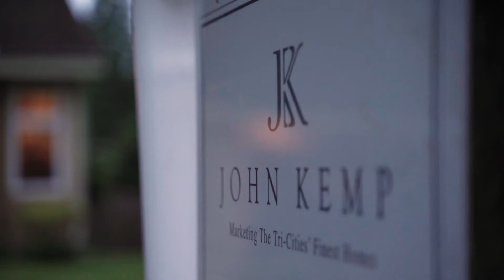Centrally Located and Private Home - 357 Hickey Drive, Coquitlam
Living central to everything is what this home is all about. With a terrific layout and great privacy looking to the South West this home is filled with evening light. The main floor has an open concept living room and kitchen with traditional dining and living room complimented by expansive vaulted ceilings and beams. Renovated through the years of terrific ownership the open galley kitchen looks out onto the yard and the oversized deck. Downstairs there is a large open recreation area and gym while the traditional layout offers bedrooms up. Come and see what life could be like when everything you need is within an easy distance.